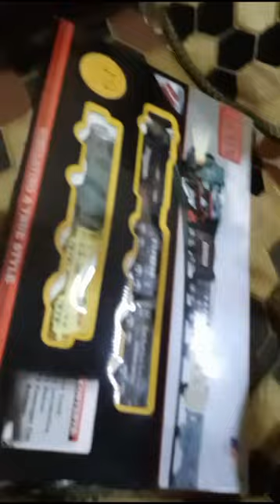Silchar Gandhi Mela II Happy time II 2023